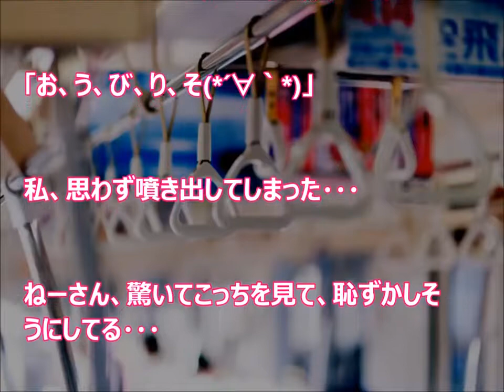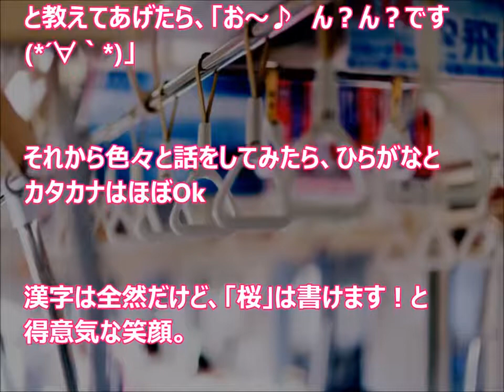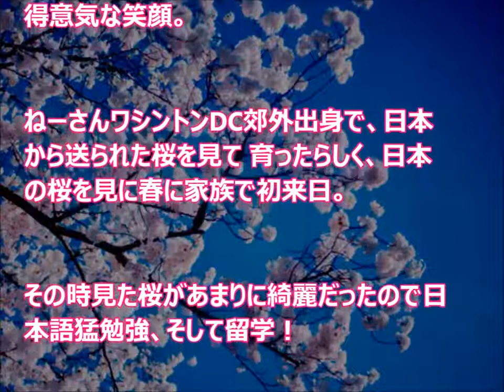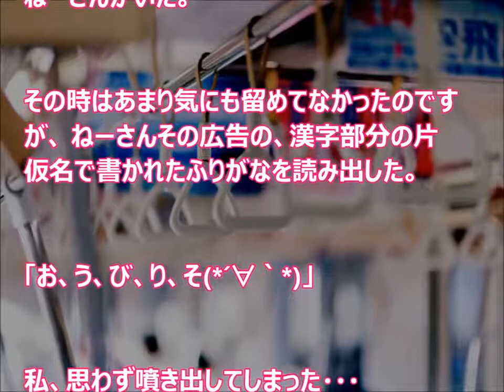【日本好き外国人】漢字は全然だけど、「桜」は書けます！と得意気な金髪ねーさんは日本の桜が大好き！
動画をご覧頂きましてありがとうございます。海外の話題ニュース Overseas topic News

「桜はアメリカ人の心！」「桜は日本人の魂！」「海外では花吹雪は珍しいのか？」と聞いてみた。 FREEJANへようこそ。